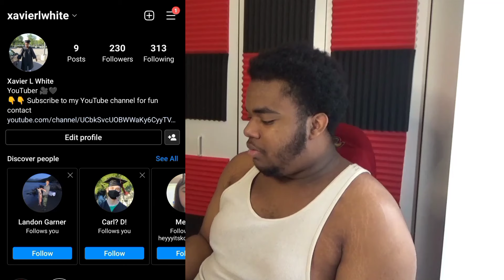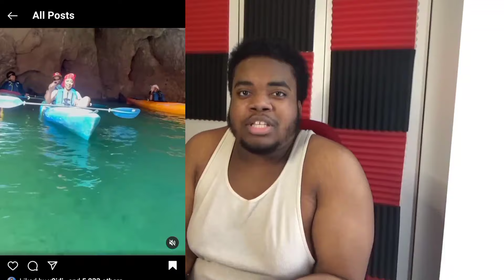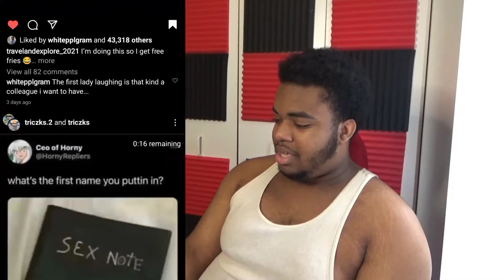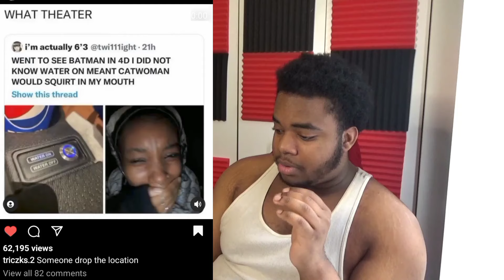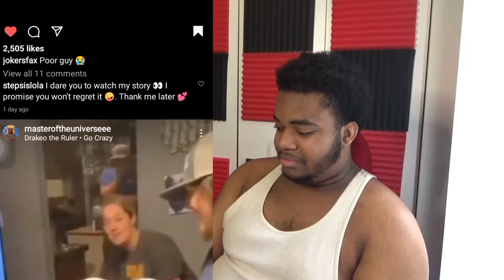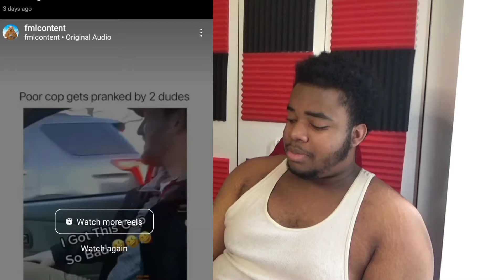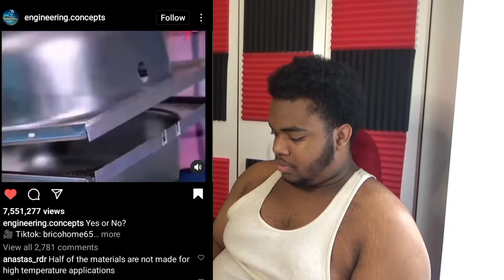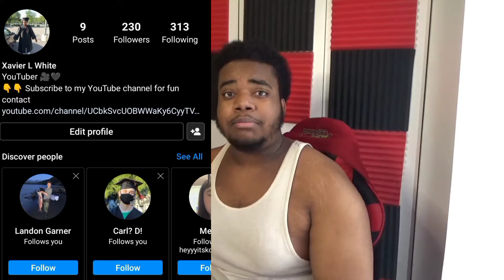I EXPOSED MY SAVED INSTAGRAM POST